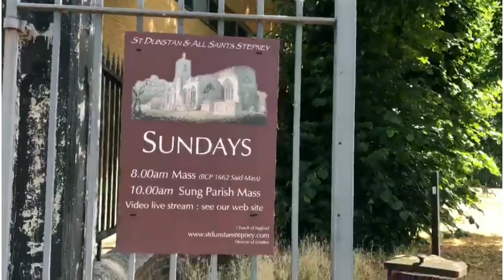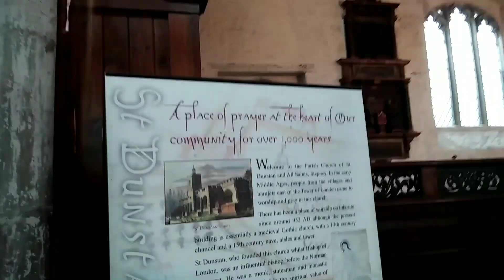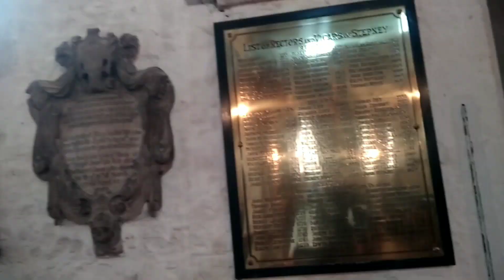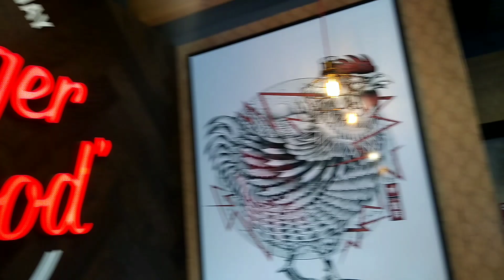The most Historic Church Built in 952 AD||St Dunstan Church||Rao Gari Ammay||Telugu Vlogs||London Uk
Visiting the most Historic Church Built-in 952 AD at Stepney Green London||St Dunstan Church||Rao Gari Ammai||Telugu Vlogs||London

In about AD 952, Dunstan, the Bishop of London — who was also Lord of the manor of Stepney — replaced the existing wooden structure with a stone church dedicated to All the Saints. In 1029, when Dunstan was canonised, the church was rededicated to St Dunstan and All Saints, a dedication it has retained. Like many subsequent Bishops, Dunstan may have lived in the Manor of Stepney.

The church is known as "The Mother Church of the East End"[1] as the parish covered most of what would become inner East London, before population growth led to the creation of a large number of daughter parishes. This fission started in the fourteenth century or before. Some of the earliest other churches built in the parish were Whitechapel and Bow; the former became an independent parish at an early date, while the latter was long a chapel of ease.

Musician: @iksonmusic